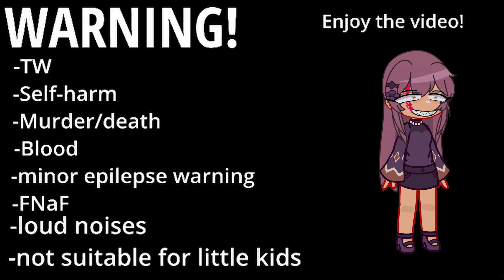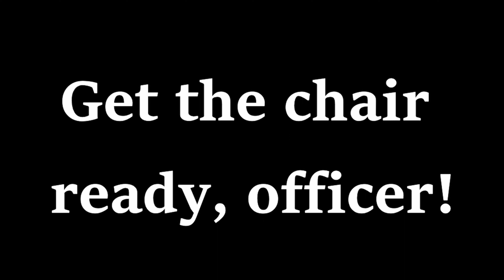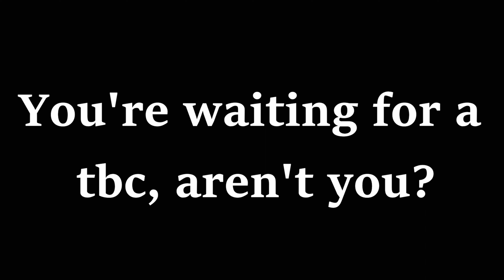Michael reunites with fnaf 4 tormentors (part 2) //novaah. // Gacha club // FNaF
(Part 2 of Michael and C.C. go to the past for 26 minutes) I gave into intros ;( only because I had to put a warning though. This will become a movie btw in about 2 weeks :) Enjoy!!!